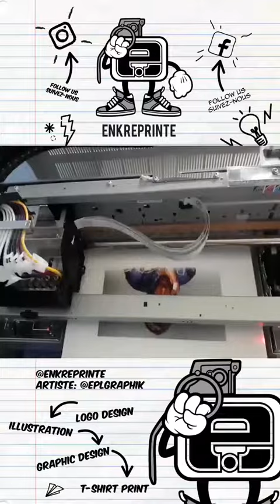Enkreprinte: Kobe Bryant white shirt printing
Love printing on a white shirt simple easy to do no white coat to be added before the colour paint. One print does the job.